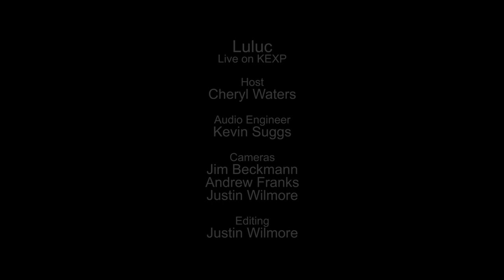Luluc - Reverie on Norfolk Street (Live on KEXP)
presents Luluc performing "Reverie on Norfolk Street" live in the KEXP studio. Recorded July 22, 2014.

Host: Cheryl Waters
Audio Engineer: Kevin Suggs
Cameras: Jim Beckmann, Andrew Franks & Justin Wilmore
Editor: Justin Wilmore